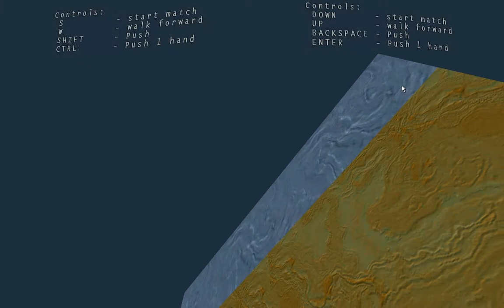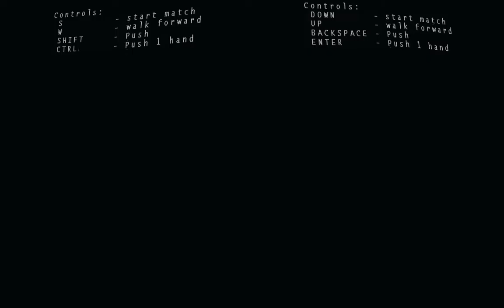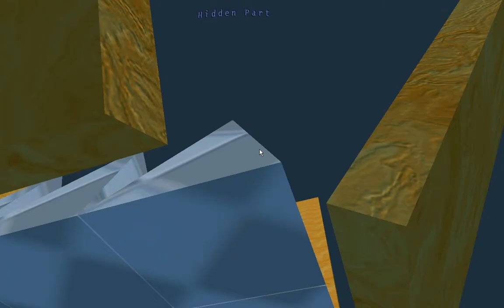Zdzichu gra w "Sumotori Dreams" #13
Kurwa! Już drugi raz wysyłam te gówno! Miłego oglądania :D